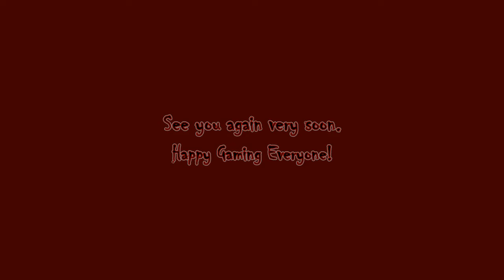RZB The Last of Us on Grounded Part 2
Hello RZB World, Rogue Zombie Bear with more of the start of The Last of Us playing on grounded. Join the zombie filled action adventure here on Rogue Zombie Bear Gaming and see how this epic story continues.